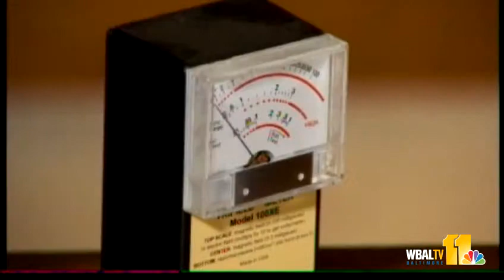Smart meter technology clahses with health, privacy concerns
State utility regulators are taking public comment as technology clashes with concerns about health and privacy.